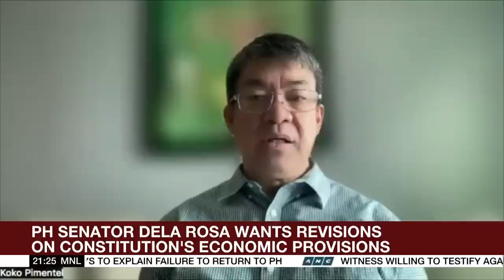Zubiri says majority of senators opposed to charter change | ANC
The World Tonight: Stiff opposition is expected in the Philippine Senate to a push by House lawmakers to amend the country's charter.